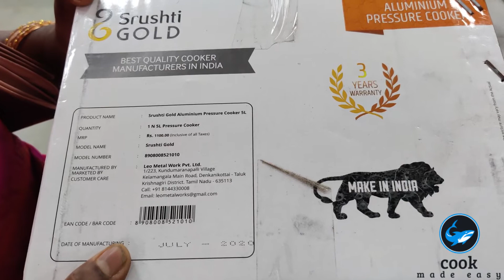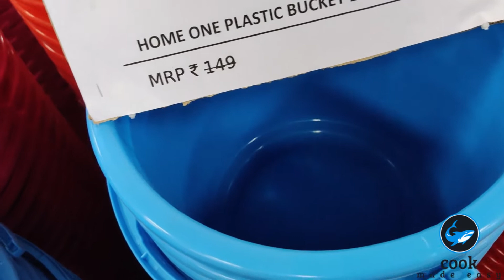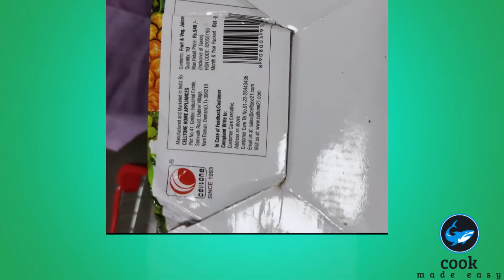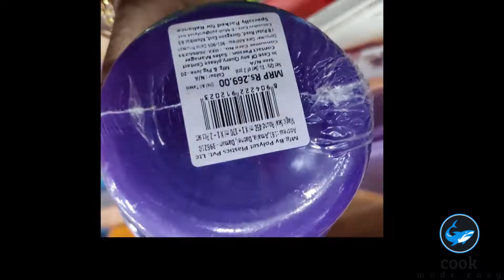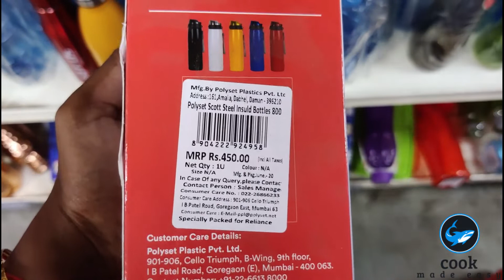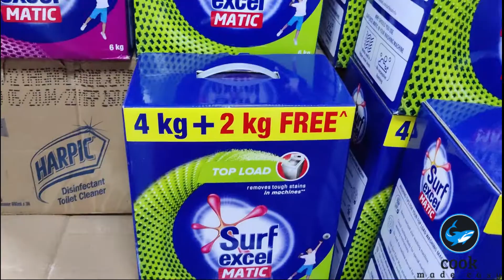Shopping Vlog #1 | Shri Kannan Departmental Store Coimbatore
In today's we will show you the kannan departmental store vlog at coimbatore .Explaining more exciting offer at kannan departmental store near near shanthi gear.

Address:
Shri Kannan Departmental Store,
 2250, 2251, Trichy Rd,
Singanallur,
Tamil Nadu 641005
Landmark-near shanthi gear

Edit by Naveen and Dharani
content creator - Dharani
Poster Credits Naveen